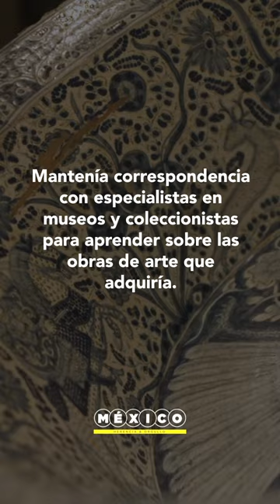Fanático del arte y el coleccionismo: Franz Mayer